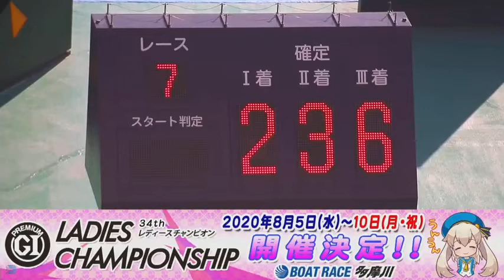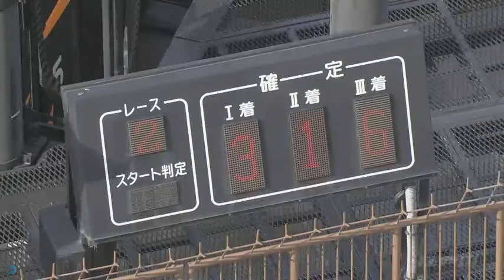【村上彰一選手】2020年1枠の競争成績まとめ# 4332｜ボートレース・競艇